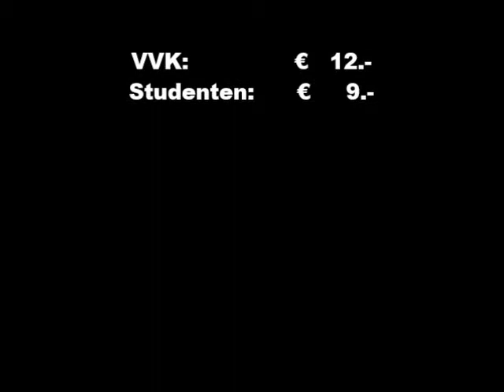Matt Epp Promovideo Kino Löwen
Matt Epp Deutschland Tour 2015 Kino Löwen Tübingen South Germany